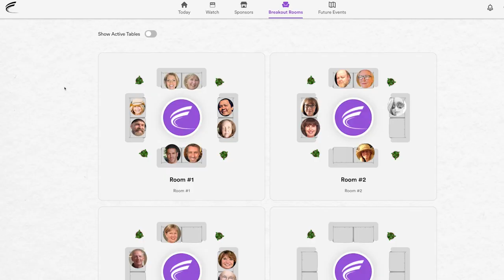Plein Air Live: Virtual Art Event (4th Annual!)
Join us for the 4th annual Plein Air Live! This virtual event takes place March 10th-12th with an optional Beginners Day March 9th. Watch exclusive demonstrations and presentations from the top landscape painters on earth. This is an incredible chance to see how artists work and get inside access you won't find anywhere else.